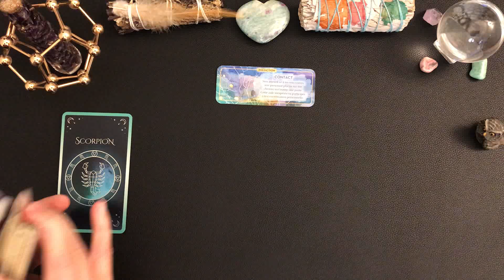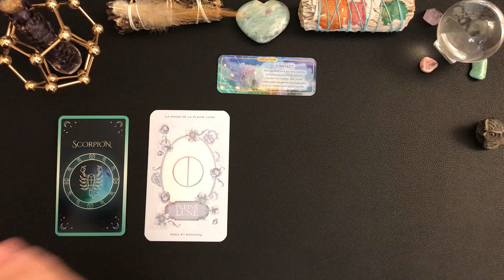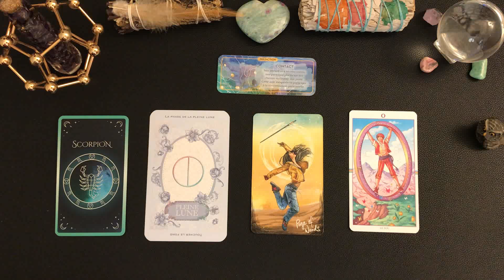♏️SCORPION🌺 TIRAGE DU JOUR - vendredi 13 septembre 2024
🦋Guidance intuitive des énergies générales, tarots et oracles, cartomancie, taroscope sagittaire, développement personnel, spiritualité,.🦋